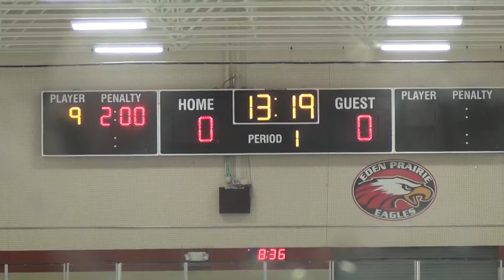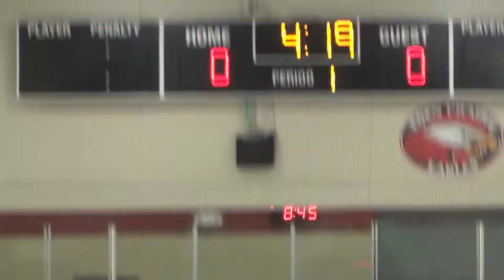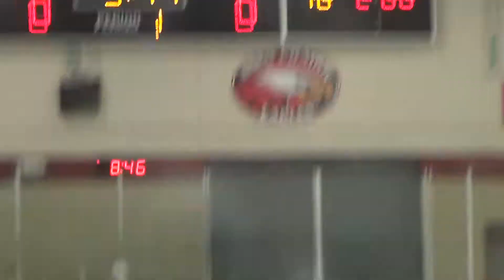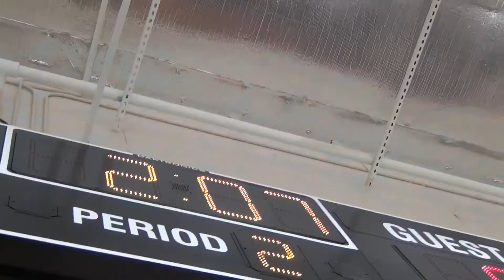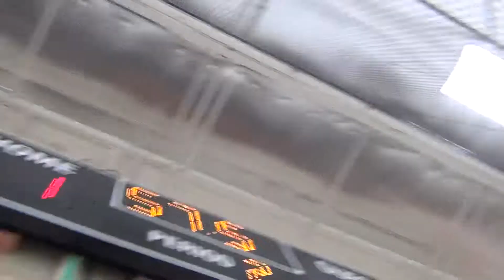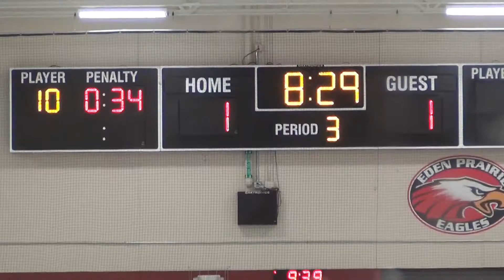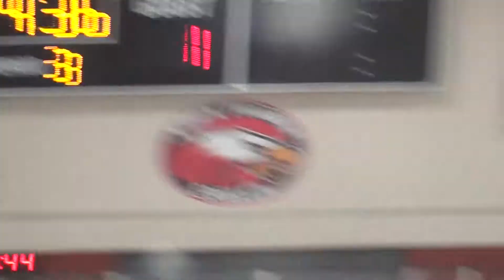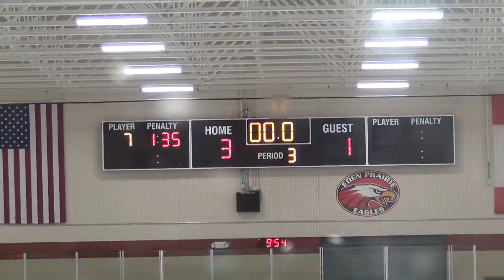CCPWA vs Waconia 2 20 2014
CC Wins 3-1